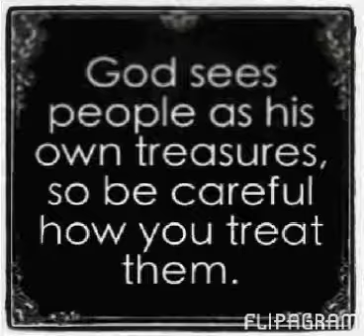MY STUFF -Rap God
Ill be posting more